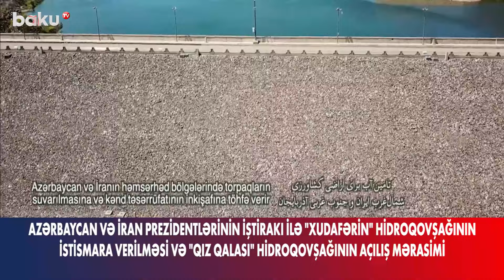“Xudafərin” hidroqovşağının istismara verilməsi və “Qız Qalası” hidroqovşağının açılış mərasimi